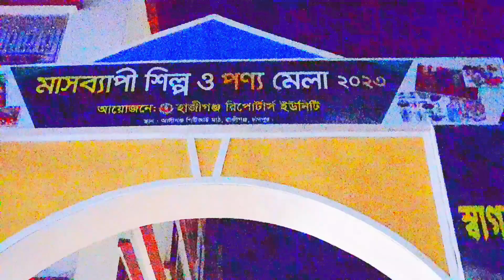আলীগঞ্জে শুরু হয়েছে শিল্প ও পন্য মেলা | aliganj mela | vlog video 2023 | AR VLOGER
আলীগন্জ মেলাতে আমরা সবাই  Hajiganj mela vlog video 2023  AR VLOGER
মাসিক মেলা সব সময় হয়ে থাকে চাঁদপুর ঢাকা মিরপুর হাজীগঞ্জ আলীগন্জ ইত্যাদি অনেক জায়গায়।
পুরো ভিডিও দেখলে বুঝতে পারবেন কতোটা সুন্দর মেলা।

✔️ আজকের মেলার লোকেশন : হাজীগঞ্জ থেকে আলীগন্জ যাবেন তারপর জিজ্ঞেস করবেন মেলাটা কোনদিকে বলে দিবে তারপর প্রবেশ করবেন।

some Releted Tag :
বৈশাখী মেলার অনুষ্ঠান
বাণিজ্য মেলার অনুষ্ঠান
বিজয় মেলা অনুষ্ঠান
ময়না রাস মেলার অনুষ্ঠান
চাঁদপুর মেলা
চাঁদপুর বিজয় মেলা লাইভ
চাঁদপুর কচুয়া মেলা
চাঁদপুর বিজয় মেলা ২০২৩
চাঁদপুর বিজয় মেলা
Mela vlog video
Mela video
Mela vlog
Mela vlog Bangali
Boishakhi mela vlog
vlog video bengali
vlog video bangladesh
mela video
বোলপুরের মেলা
ঢাকা মেলা
palace vlog
বাংলাদেশের ব্লগ

অনেক মেহনত করে ভিডিওগুলো তৈরি করি যদি কেউ না দেখেন তাহলে ভালো লাগবে না এজন্য ব্লক গুলো দেখে আসবেন  যদি ভালো লাগে লাইক কমেন্ট এবং শেয়ার করে দিবেন ধন্যবাদ।